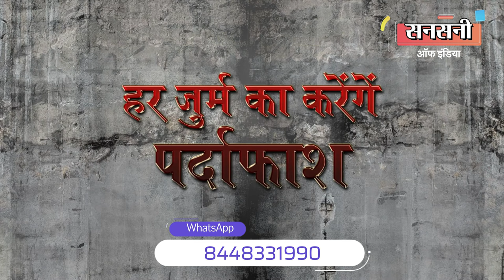एयरपोर्ट पर जॉब दिलाने के नाम पर ठगी, पुलिस ने यूं दबोचा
थाना आईजीआई एयरपोर्ट की टीम ने एक ऐसे जालसाल को दबोचा है जो भोलेभाले लोगों को एयरपोर्ट पर नौकरी दिलाने का झांसा देकर ठगी करता था। जालसाज इतना शातिर था की उसने बकायदा ‘एयरपोर्ट टर्मिनल 3 स्टाफ’ के नाम से एक वॉट्सएप ग्रुप बना रखा था। आरोपी किसी अनजान शख्स से बात नहीं करता था केवल अपने फ्रेंड सर्कल को ग्रुप से जोड़कर एयरपोर्ट पर नौकरी दिलाने की पोस्ट डालकर झांसे में लेता था। लेकिन थाना आईजीआई एयरपोर्ट की टीम आरोपी से चार कदम आगे निकली और आरोपी की मोडस ओपरेन्डी से ही फेक जाॅब रैकेट चलाने वाले जालसाज रोशन विहार नजफगढ़ निवासी हेमंत कुमार को दबोच लिया।

तनु शर्मा डीसीपी एयरपोर्ट ने बताया की दिनांक दो सितंबर 2022 को सोनीपत हरियाणा निवासी प्रवीण नामके एक व्यक्ति के साथ 10 और अन्य लोगों ने मिलकर थाना आईजीआई में शिकायत दी थी कि एक शख्स ने उन लोगों को एयरपोर्ट पर नौकरी दिलाने का झांसा देकर चीटिंग की है। आरोपी ने उन सभी से सिक्योरिटी मनी के रूप में 10 10 हजार रुपये लिए हैं। उन्हें 25 हजार रुपये प्रति माह सैलरी देने की बात बताई थी।  शिकायत मिलने के बाद थाना आईजीआई में एफआईआर संख्या 362/2022 धारा 406/420 के तहत मामला दर्ज कर जांच शुरू कर दी।

भोले भाले और बेरोजगार लोगों के साथ नौकरी का झांसा देकर हुई ठगी के मामले को तनु शर्मा डीसीपी एयरपोर्ट ने बड़ी गंभिरता से लिया और आरोपी को जल्द से जल्द दबोचने के लिए एसीपी विरेन्द्र मोर की सुपरविजन व यशपाल सिंह एसएचओ थाना आईजीआई के नेतृत्व में एसआई मुकेश कुमार व हैड कांस्टेबल नीतिन की एक टीम का गठन किया।

टीम ने शिकायत पर छानबीन शुरू की।  टेक्निकल सर्विलांस से नजर रखी तो पता चला कि आरोपी ज्यादातर समय अपना फोन आॅफ रखता है और केवल वाईफाई कॉलिंग से ही फ्रेंड सर्कल से संपर्क करता है।

एसआई मुकेश कुमार ने आरोपी को दबोचने के लिए लोकल इंटेलिजेंस का जाल बिछाया। लेकिन कोई फायदा नहीं मिला क्योंकि आरोपी कब अपने घर आता है कब जाता है कोई समय नहीं था।

टीम ने टेक्निकल सर्विलांस से आरोपी की लोकेशन खोजने की बहुत कोशिश की लेकिन आरोपी इतना शातिर था की काॅल करने के तुरन्त बाद अपना फोन बंद करके हर थोड़ी देर बाद अपना ठिकाना बदल देता था।

जांच में यशपाल सिंह एसएचओ थाना आईजीआई को एक खास बात पता चली की आरोपी वाट्सऐप पर एक्टीव है। आरोपी ‘एयरपोर्ट टर्मिनल 3 स्टाफ’ नाम से बनाए वाट्सऐप ग्रुप से जुड़े लोगो को अभी तक नौकरी का झांसा देकर ठगी कर रहा है।

यशपाल सिंह एसएचओ थाना आईजीआई ने आरोपी की मोडस ओपरेन्डी से ही आरोपी को दबोचने की चाल चली।

साईबर टीम की मदद से आरोपी के वाट्सऐप ग्रुप को खंगाला। तो कुछ ऐसे लोगो का पता चला जिनको आरोपी नौकरी के नाम पर ठगने की योजना बना रहा था।

टीम को आरोपी के वाट्सऐप ग्रुप से जुड़े एक ऐसे व्यक्ति का नंबर मिला जो नौकरी के नाम पर पैसे देने वाला था।

टीम ने उससे संपर्क कर विश्वास में लिया और आरोपी को यह बोलने को कहा की वो नौकरी हर हाल में चाहता है नौकरी के लिए कोई भी कीमत दे सकता है। लेकिन उसके पास नगद पैसा पड़ा है इसलिए बैंक या पेटीएम आदि में ट्रांसफर नहीं कर सकता है।

यशपाल सिंह एसएचओ थाना आईजीआई की चाल कामयाब हो गई। आरोपी ज्यादा पैसों के लालच में मिलने को तैयार हो गया।

टीम ने ट्रैप लगाकर मात्र पांच घंटे के अन्दर ही आरोपी हेमंत कुमार को गिरफ्तार कर लिया।

आरोपी की पहचान मकान नंबर 26 बी ब्लॉक रोशन विहार नजफगढ़ निवासी  हेमंत कुमार पुत्र राजकुमार के रूप में हुई।

पूछताछ में पता चला कि वह सिर्फ इन 10 लोगों से ही नहीं बल्कि और भी लोगों से इस तरह की ठगी की है। उसने पुलिस को बताया कि वह सोनीपत के एक प्राइवेट कंपनी में काम करता था। उसके बाद वह सोनीपत से दिल्ली आ गया। यहां दो अलग-अलग कंपनियों में मेंटेनेंस ऑपरेटर के रूप में एयरपोर्ट पर काम किया। उसी दौरान उसे पता चला कि जॉइनिंग के समय उसे ब्लैंक एरोड्रम एंट्री परमिट एप्लीकेशन फॉर्म दिया जाता था। जिसके आधार पर आई कार्ड बनता था। उसी जानकारी का फायदा उठाकर उसने इस तरह के काफी सारे फॉर्म इकट्ठा कर लिये। फिर उसने सोनीपत में अपने कुछ जानकारों को जॉब दिलाने के नाम पर संपर्क किया। सबसे 10 10 हजार सिक्योरिटी डिपॉजिट लिया। लोगों ने उसके वॉलेट में अमाउंट को ट्रांसफर किया। विश्वास जगाने के लिए वह लोगों से आधार कार्ड, पैन कार्ड और इलेक्ट्रिसिटी बिल के साथ रिज्यूम की कॉपी भी एप्लीकेशन के साथ मंगवाता था। पुलिस ने आरोपी का मोबाइल जब्त कर लिया है। छानबीन में पता चला कि उसने ‘एयरपोर्ट टर्मिनल 3 स्टाफ’ नाम से एक ग्रुप बना रखा था। ग्रुप में फ्रेंड सर्कल से जुड़े लोगो को एड कर नौकरी का झांसा देकर अपने जाल में फसाकर ठगी करता था।